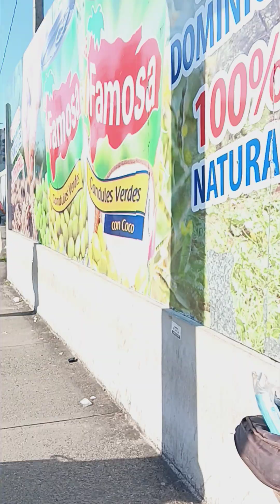People on their way to work here in Santo Domingo piantini. Dominican Republic it's beautiful